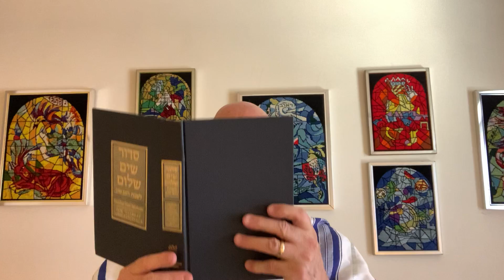Shabbat Morning Bereshit October 17